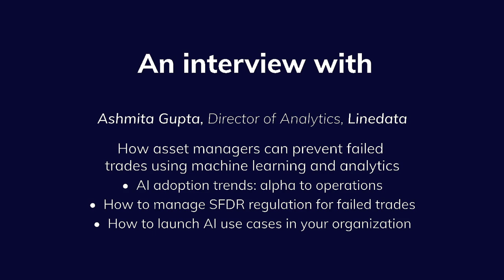How asset managers can prevent failed trades using ML & Analytics - An Interview with Linedata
More asset managers than ever are evaluating AI/ML use cases to solve operational problems, including new SFDR requirements for failed trades. In this video, Ashmita Gupta, Director of Analytics at Linedata, discusses:

AI adoption trends: alpha to operations
How to manage SFDR regulation for failed trades
How to launch AI use cases in your organization